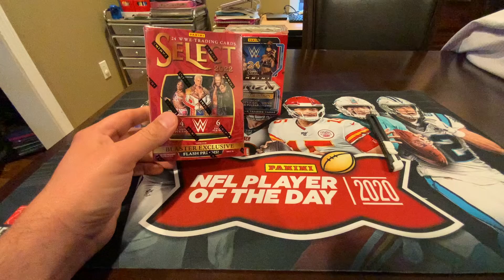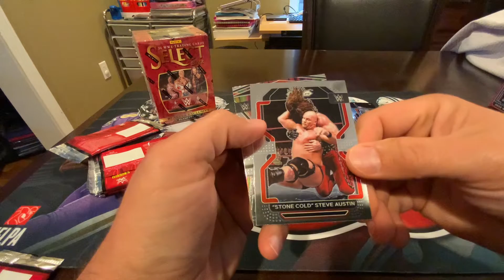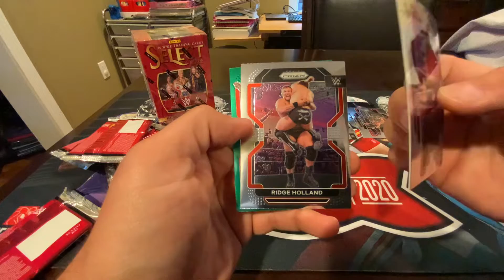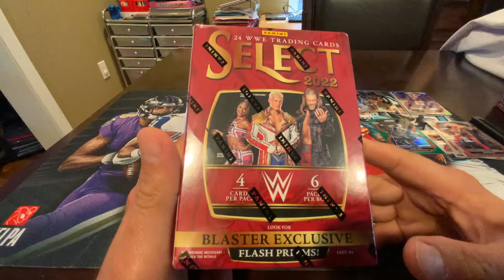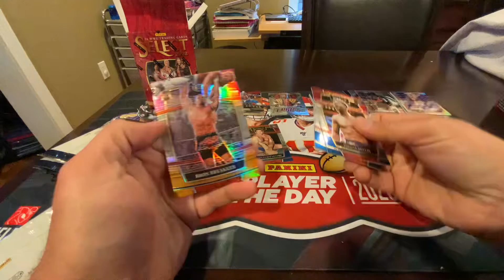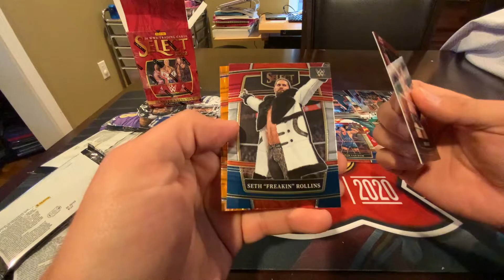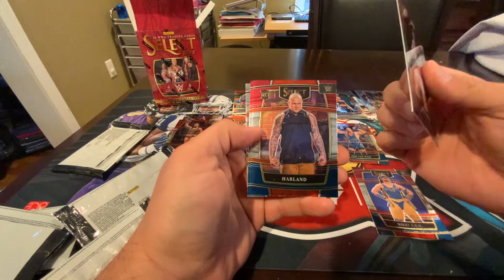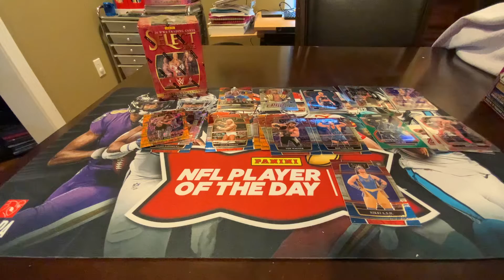StatueHunters Box Battle: 2022 WWE Prizm Blaster vs. 2022 WWE Select Blaster!